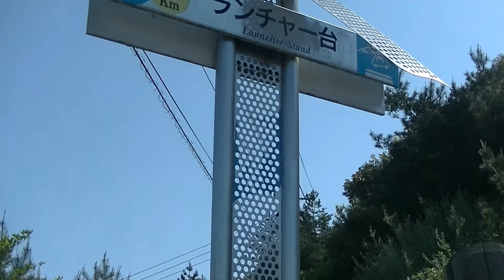パラグライダーの発射台 ランチャー台から麓を見下ろしてみた（豊田町華山）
下関市豊田町の華山にある　ランチャー台に行ってみました。
そこから麓を見下ろします。でも今は使用禁止になってます